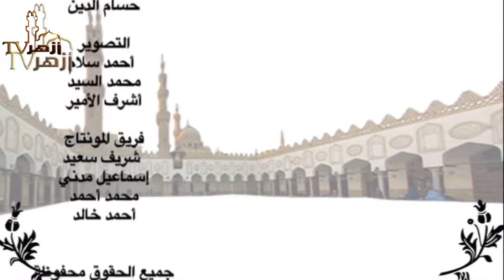تدبير أصحاب البصائر ك التنوير فى إسقاط التدبير 25 د محمد مهنا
تابعوا الدروس والمحاضرات في جميع العلوم على